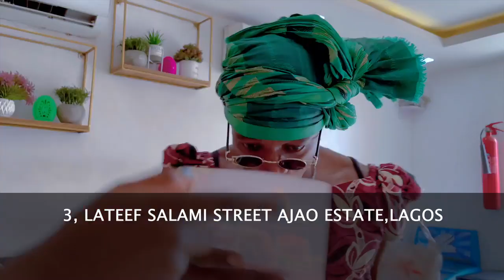this country needs people like this🤣🤣🤣🤣🤣🤣🤣